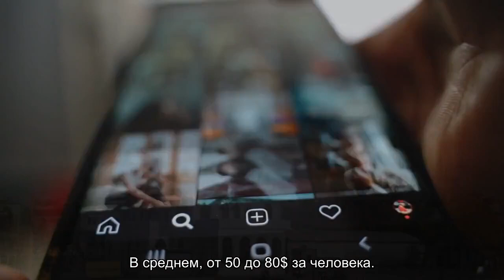Все о курорте Авсаллар в Турции: город на карте, отдых, достопримечательности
Подробно о курорте Авсаллар в Турции: город на карте, отдых, достопримечательности и экскурсии. Инфраструктура, рестораны, шопинг. Куда можно пойти в городе. Исторические памятники, развлечения для детей и взрослых.